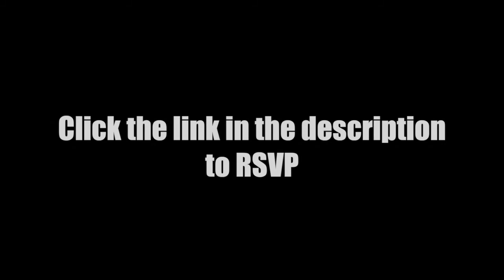CYPHER @ BRKLYN Launch Party - MC Free-for-all